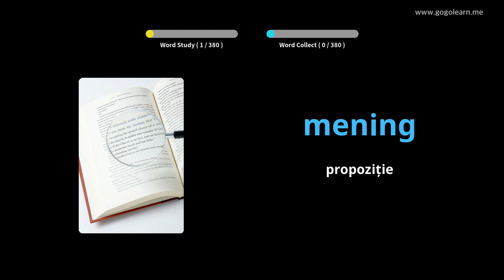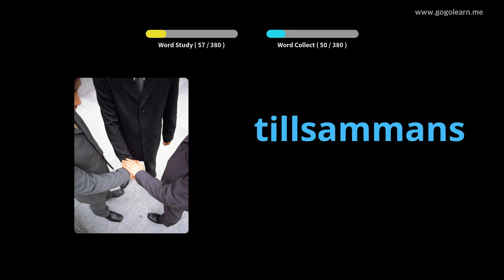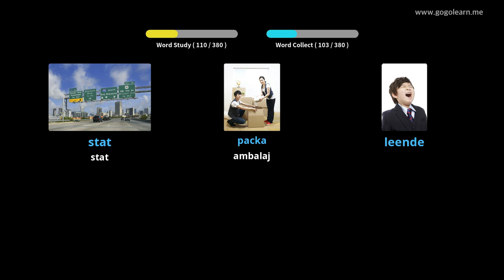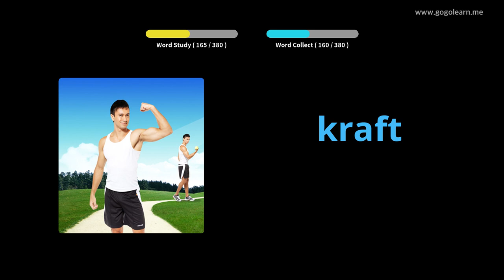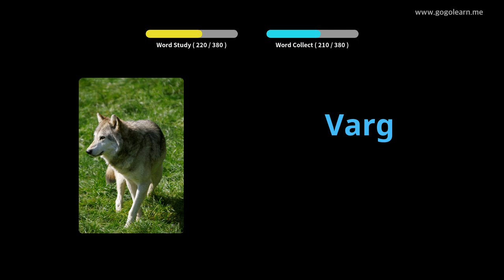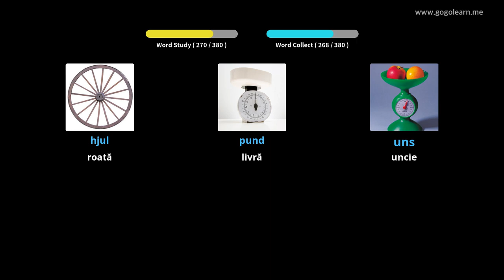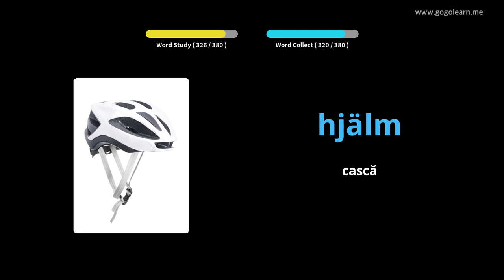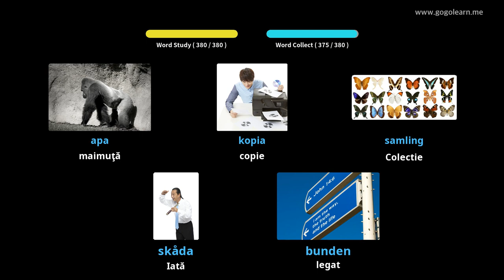Aflați Suedeză Prin Imagini |Vocabularul Suedeză Școala Medie 3 | Golearn